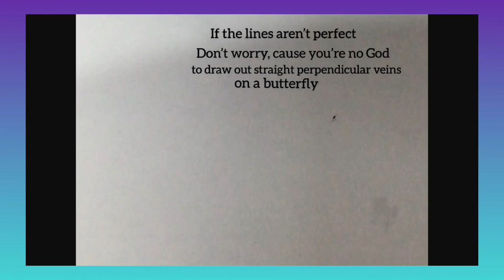IRIDESCENT BUTTERFLY NAIL ART | easy butterfly effect on nails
How to make beautiful butterflies on your nails 🦋

Hope this was helpful. If you try to do it on your nails don’t forget to tag me on IG (@bts_tonic)